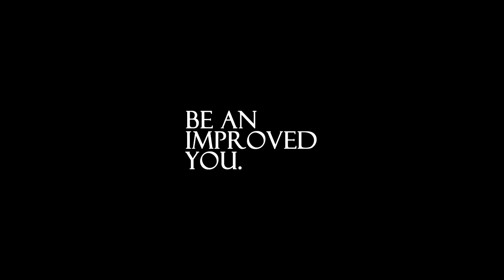Transforming My Office into a Content Creation Studio | Relaunching My Channel!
Hey everyone! I'm Ford Nebres, back on YouTube after a break. I'm an architect, plumber, part-time teacher, and fitness enthusiast. Join me as I share cool stuff about architecture, tech, self-improvement, finance, and fitness!

I've transformed my office to create more contents. Expect how-tos, vlogs, and more. But it's not just numbers—I want a cool community!